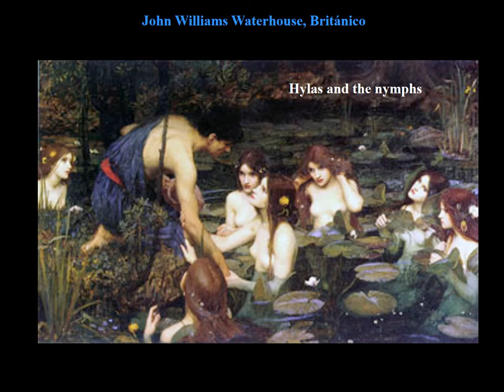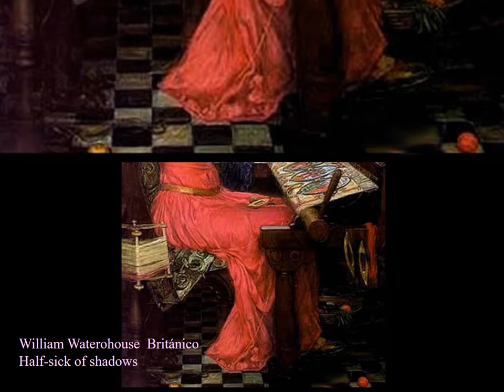Pintores y Músicos Enormes